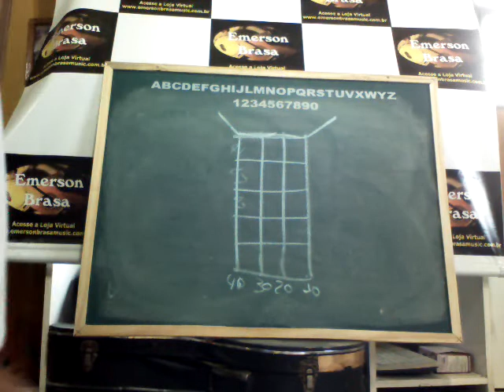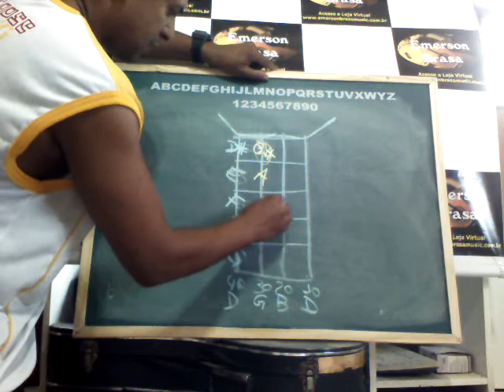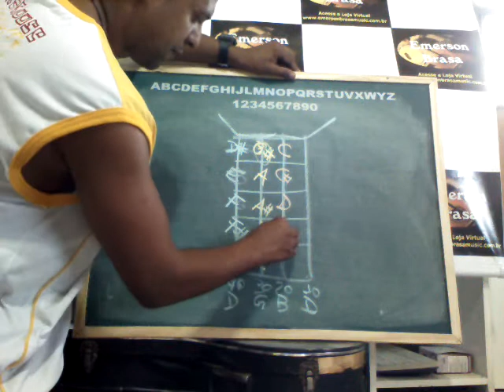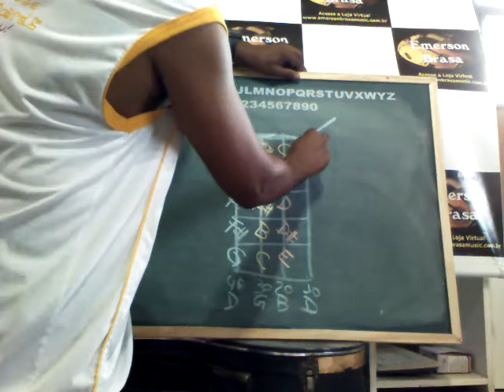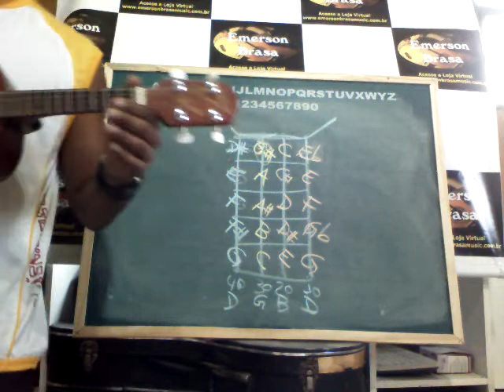Aula Grátis Nomenclatura do cavaco e banjo - compre a video aula completa.